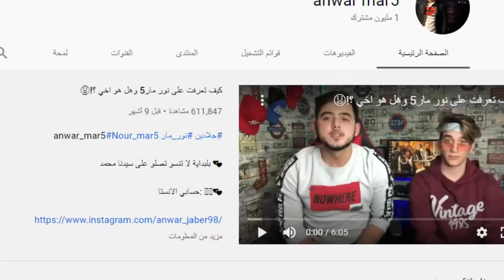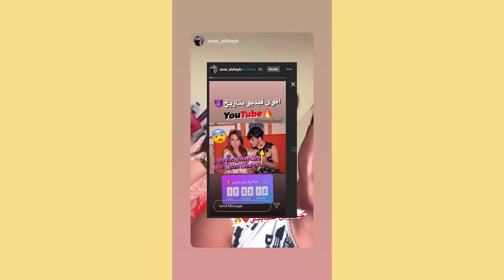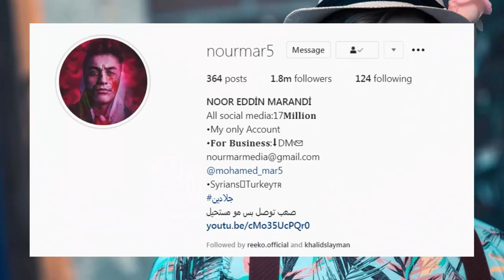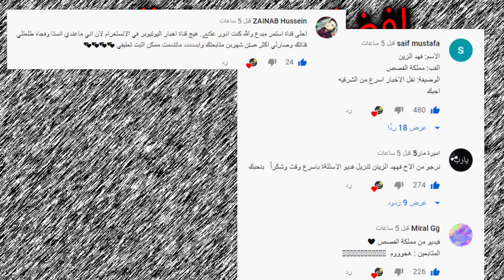رد جواني على وسام تيكت وبكاء ساهر منذر ونور مار وانور مار وليش بيسان معصبة من انس وهل مريانا مرتبطة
اصالة المالح
Music anasala
Alwan tube
Related
مملكة القصص
Related
Mo Vlogs
Ahmad Aburob
هلكني المرض !!
جول مان
اغنية طول ما احنا سوا //اصالة :انس
Eman Jaf
❤💙اصالة مالح - طول ما احنا سوا
GreenMoon
GreenMoon
ما عليك سوى الانتساب إلى هذه القناة للاستفادة من المزايا: